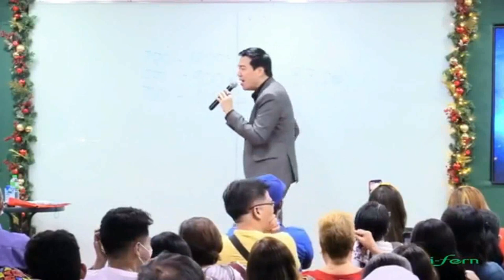TOMMANNY TALKS -IFERN PHILIPPINES- INCOME REVEAL DECEMBER 14 2022